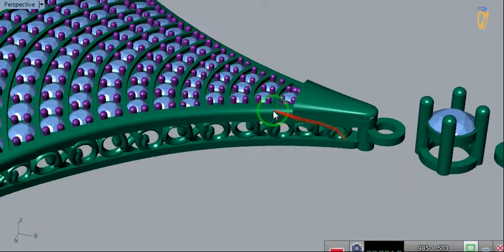Istanbul Jewelry design